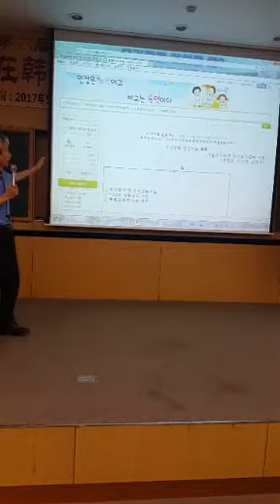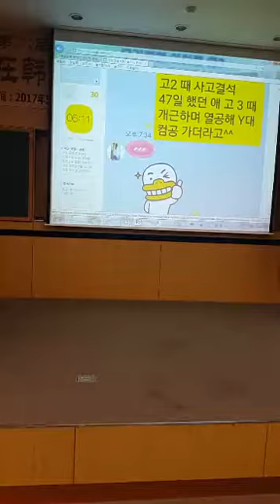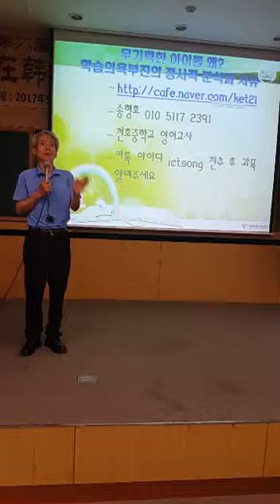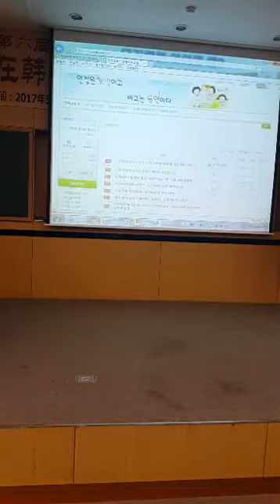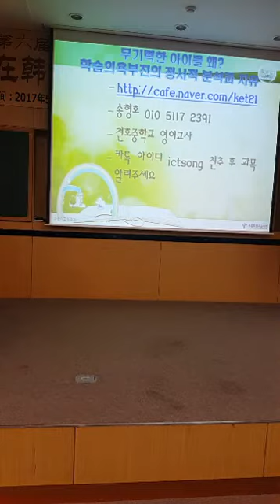돌봄치유교실 카페 활용법